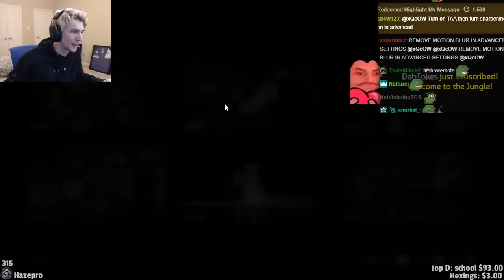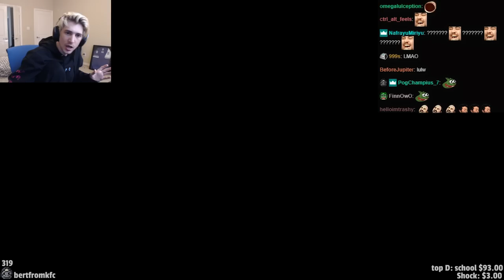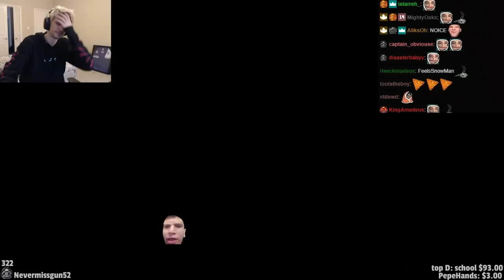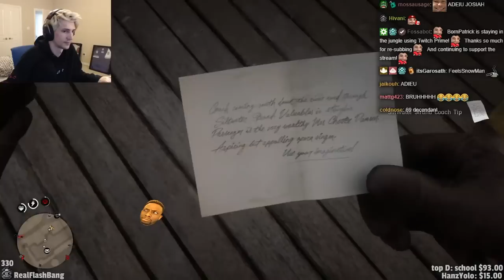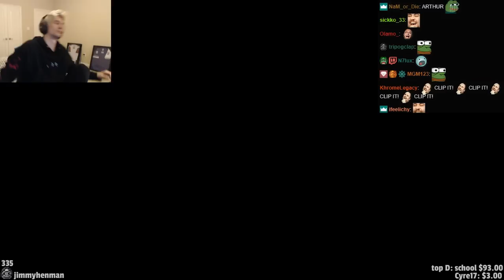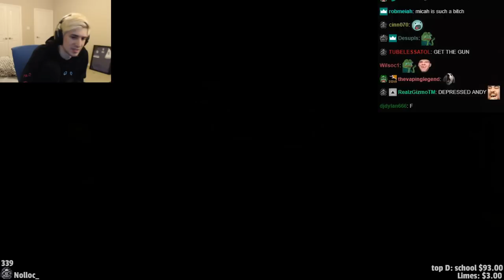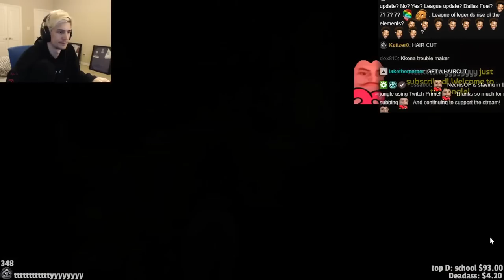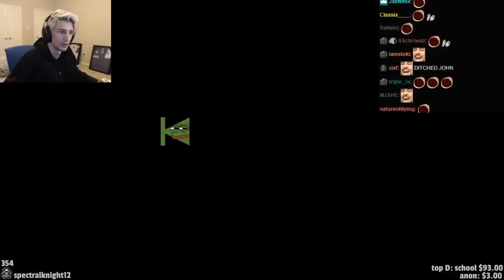xQc Plays Red Dead Redemption 2 | Part 4 | xQcOW